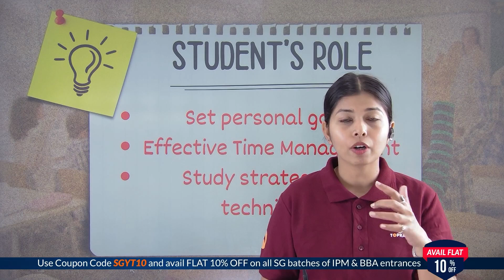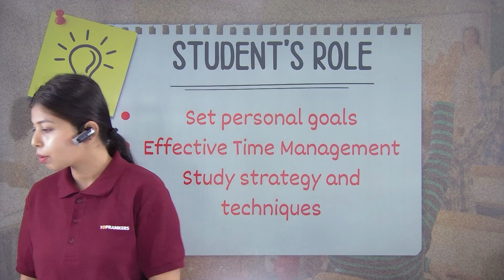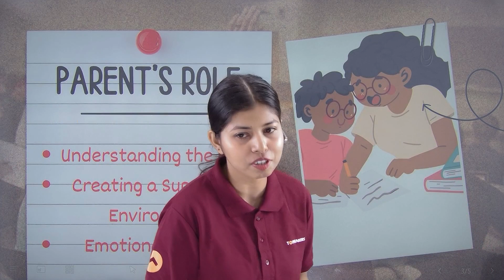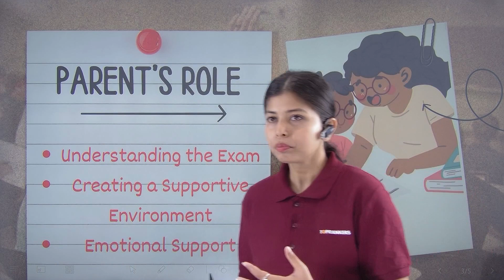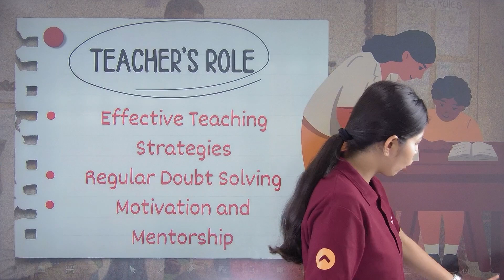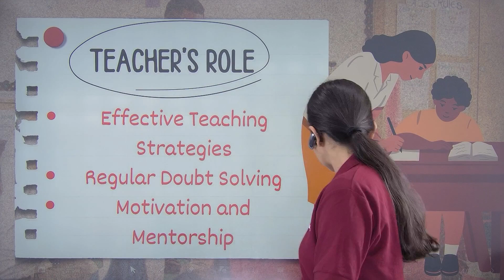Role of Students Parents, Teachers in IPM Preparation | IPMAT 2024 Exam Preparation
Role of Students Parents, Teachers in IPM Preparation | IPMAT 2024 Exam Preparation | IPMAT Exam. Explore the crucial role of students, parents, and teachers in the IPM preparation journey. In this video, we delve into the collaborative efforts required for IPMAT 2024 Exam Preparation. Gain valuable insights on how each stakeholder contributes to the success of IPMAT aspirants. 📚🤝